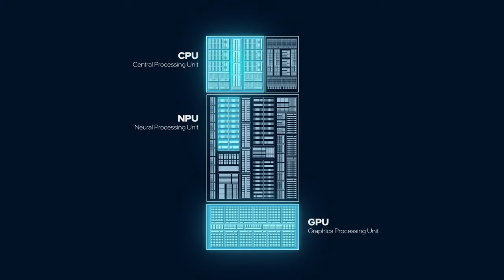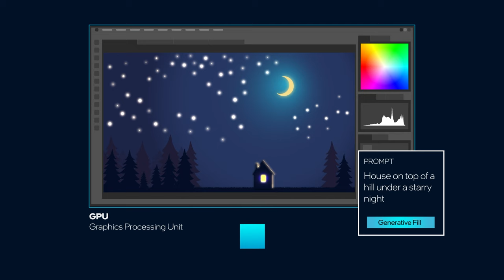The Future of the AI PC Starts With The Intel Core Ultra Processor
What if you could unleash the full potential of how you work, how you create, and how you think? In a world on the brink of an AI revolution, you need a PC that unlocks your full capabilities. Introducing Intel Core Ultra, the first truly AI-ready PC. Intel Core Ultra utilizes three engines to take full advantage of the AI experiences of the future – the CPU, enabling fast low-latency AI workloads such as noise suppression, the GPU, used for high-throughput tasks such as generative imagery, and the NPU, ideal for low-power sustained AI workloads such as speech-to-text tasks. And with Intel’s AI acceleration program, which not only enables an extensive catalog of software but also provides a wide range of developer toolkits, Intel is able to deliver the most holistic AI experience ever on a PC.